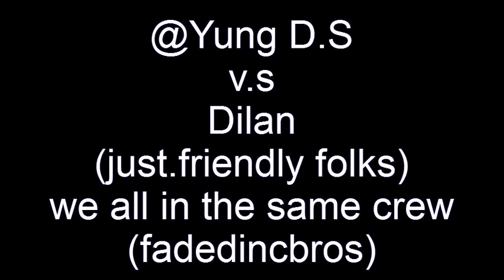Fadedincbros jerkin (battling eachother)